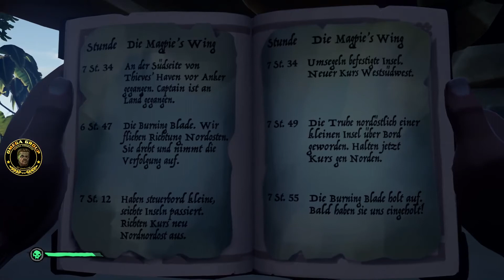Sea of Thieves - Let's play #010 Das Skarabäussätsel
Wir machen die Weltmeere in SeaofThieves unsicher und verbreiten Angst und Schrecken ... oder auch nicht. Die Piraten der OmegaGroup treiben ihr Unwesen.

Ein Let'sPlay mit Stomie und Orjeskow. Mit dem Seemannsgarn oder auch TallTales segeln wir den Story Modus durch.

Seemannsgarn / Tall Tales Hauptstory "Shores of Gold" - Der Schleierbann